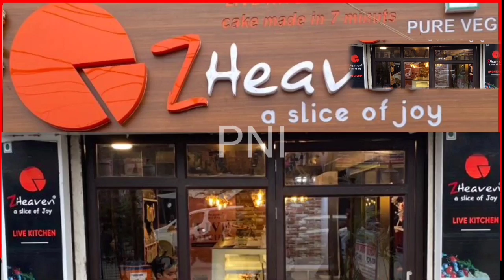siwan mai ek sadi ka pndal dekhiye. kitna khubsurat hai. ..